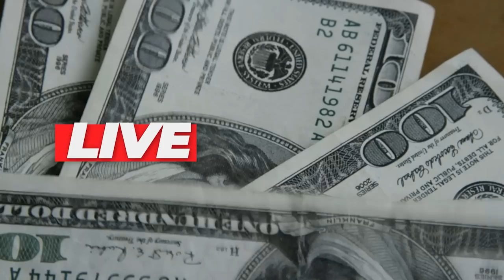💳MELHORES CARTÕES BLACK E INFINITE SEM ANUIDADE, SAIBA QUAL DESTES VOCÊ SE INDENTIFICA MELHOR!